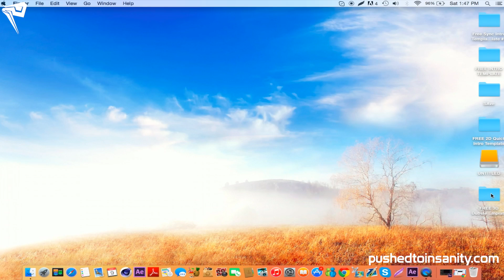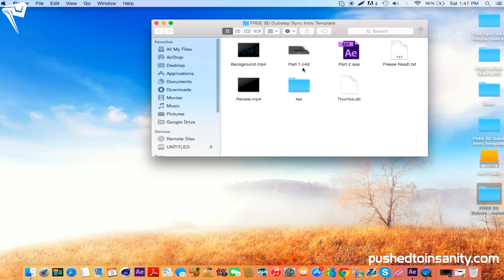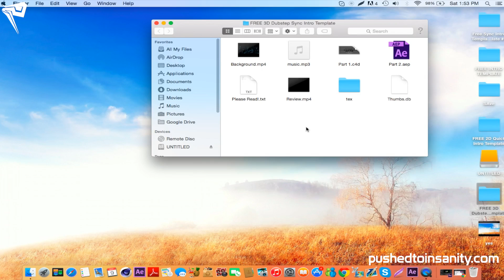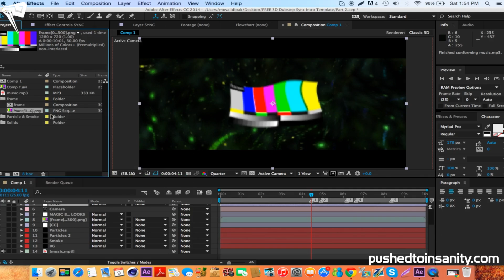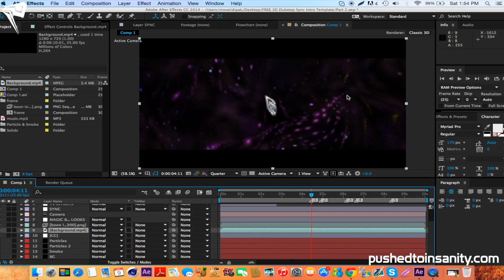FREE 3D Dubstep Sync Intro Template #145 | Cinema 4D & After Effects Intro Template + FULL Tutorial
PushedToInsanity is dedicated to providing you with the latest and best FREE Cinema 4D, After Effects, and Sony Vegas Intro Templates, Outro Templates, Banner Templates, and everything you need for your YouTube videos!